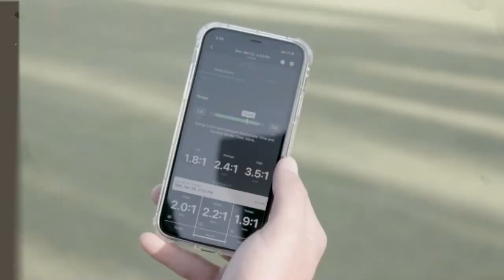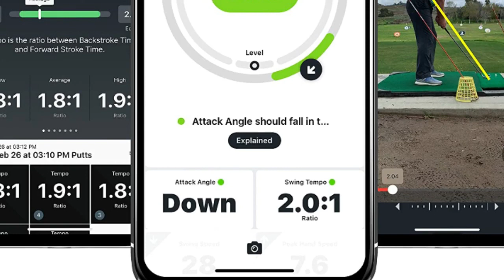Blast Golf - Swing and Stroke Analyzer (Sensor) I Captures Putting, Full Swing, Short Game Bunker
Blast Golf - Swing and Stroke Analyzer (Sensor) I Captures Putting, Full Swing, Short Game Bunker Modes, Air Mode, Slo-Mo Video Capture, App Enabled (iOS Android Compatible).

Get tips and drills from expert coaches and PGA Tour players with Blast Golf, the complete swing and stroke solution. Improve your tempo, build a consistent swing, and make more putts with this real-time swing and stroke analyzer (sensor). Get immediate feedback by attaching the Swing Analyzer (sensor) to the grip of any putter, metalwood, iron, or wedge. Used by over 200 pro players and coaches on the PGA, European, Champions, LPGA, and Web.com Tours, Blast Golf tracks and analyzes your swing and stroke for game-changing results.